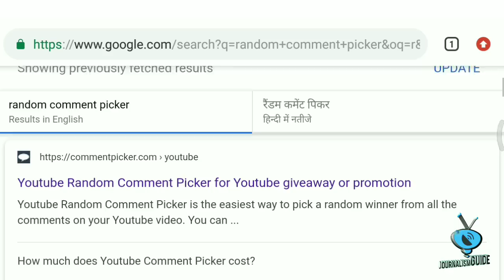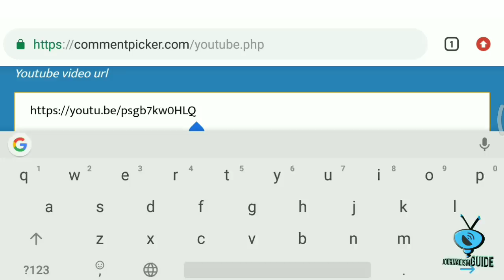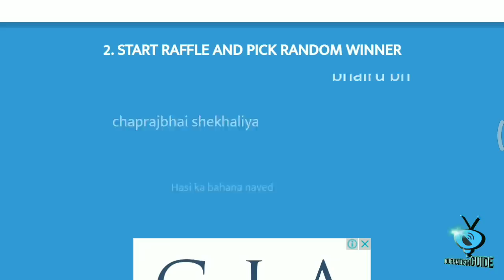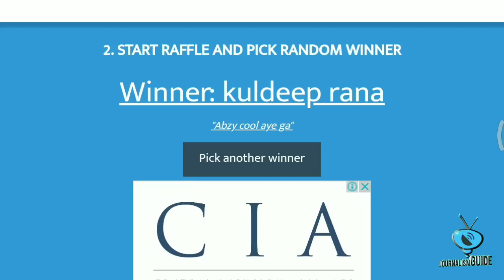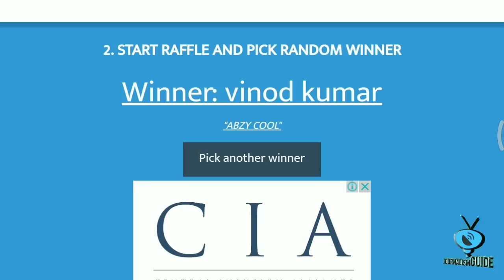DD Free Dish 42 e Auction Contest Winners Announcement | दो विजेताओं के नाम घोषित इस वीडियों में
Namaskar Dosto,

DD Free Dish mein 42 e Auction ko lekar channel guess krne par giveaway contest jitne walo ka Naam iss video mein. Jaldi Kare iss video ko pura jarur dekhe.

Dhanyawad.